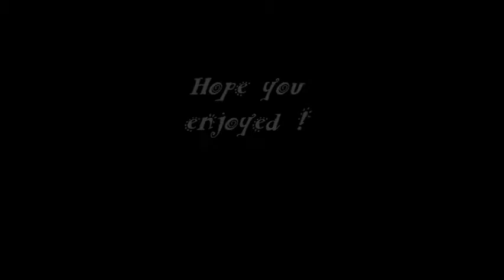Lion King MetatronEyes Can you feel the love tonight?